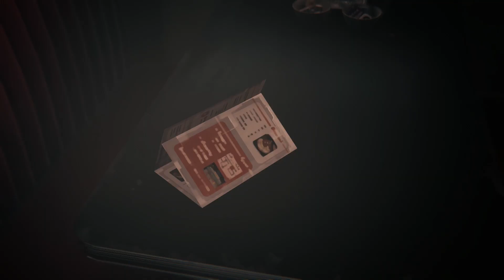Let's Play Life Is Strange, Part 35: Reunion with Warren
Max reunites with Joyce, Frank, and Warren in the Two Whales Diner in Life Is Strange, Episode 5: Polarized. Played here on the PS4 by Ken Gagne of Gamebits.